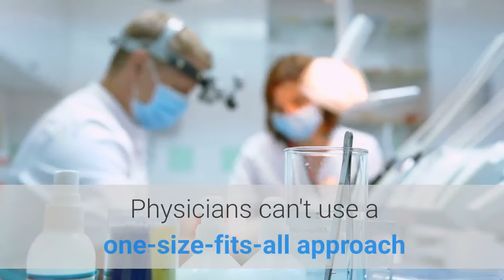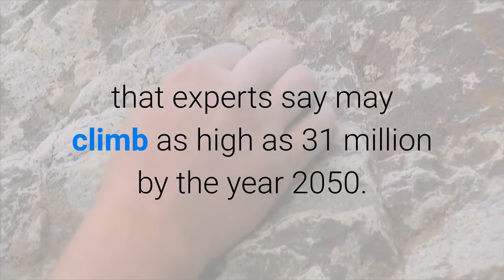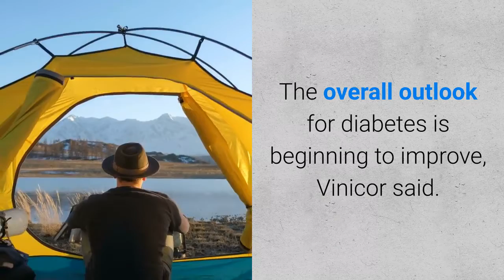Want Aggravated Diabetes? Start This First.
Diabetes remains an epidemic in the U.S., but experts are now more concerned that certain populations may not be getting the right kind of treatment because of their ethnic and cultural beliefs.

If you want aggravated diabetes? Start this first.

When an illness occurs, a family may seek out the advice of a religious leader before consulting a physician, which would delay treatment and increase the risk of complications. Most people in these communities don't even know they're at risk.

Programs held at community and religious centers can focus on diabetes risk factors and some of the healthier approaches to traditional foods that may help in reducing those risks

► If you are finding a natural way to lower blood sugar and get a funny diabetic life.

►I created a website to bring more diabetes secrets to you from many diabetes experts

I am disclosing this in accordance with the Federal Trade Commission’s 16 CFR, Part 255: “Guides Concerning the Use of Endorsements and Testimonials in Advertising.